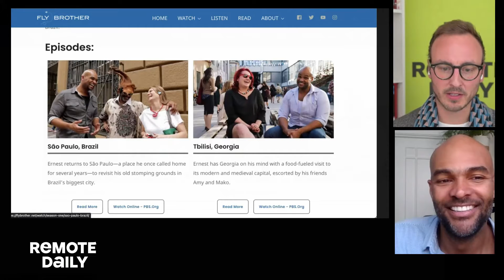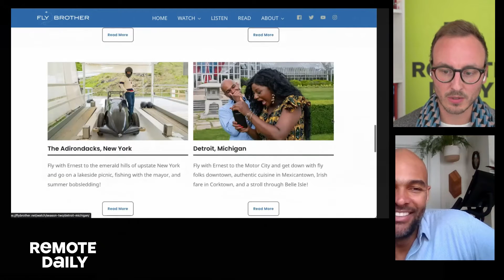Remote Daily #238 - with Ernest White II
What Is The Future Of Travel? A Conversation with FLYBROTHER Ernest White II

Ernest White II is a storyteller, explorer, executive producer and host of television travel docu-series FLY BROTHER with Ernest White II, currently airing in the United States on Public Television Stations and Create TV nationwide. He is also founder and CEO of Presidio Pictures, a new film, television, and digital media studio centering BIPOC, LGBTQ+, and senior/elder narratives.

Ernest’s writing includes fiction, literary essay, and travel narrative, having been featured in Afar, Time Out London, USA Today, Getaway, Skylife, Ebony, The Manifest-Station, Sinking City, Lakeview Journal, Matador Network, National Geographic Traveler’s Brazil and Bradt’s Tajikistan guidebooks, and at TravelChannel.com. He is also senior editor at Panorama: The Journal of Intelligent Travel, former assistant editor at Time Out São Paulo, and founding editor of digital men’s magazine Abernathy.

Appearing on the Travel Channel television series Destination Showdown and Jamaica: Bared, as well as in the 2013 documentary film about the dangers of mass tourism, Gringo Trails, Ernest also works as an actor and voice over artist for radio, film and television, audiobooks, and educational materials, and speaks to youth and adult audiences about the incomparable magic of travel.

He holds an undergraduate degree in political science from Florida A&M University, an MFA in creative writing from the American University in Washington, and is currently earning his Certificate in the Business and Management of Entertainment from the University of California, Los Angeles.

A Florida native, Ernest’s favorite places include South Africa, São Paulo, and San Francisco.

We also host Eleanor Dubinsky & Dario Acosta Teich as our artists in residence! Contributions to Eleanor & Dario are welcome

Remote Daily is bringing innovators together for a daily dose of inspiration and support. It is a safe space to connect, learn together, and foster understanding for each others' experiences. Every weekday at 1pm ET, Remote Daily hosts world-class speakers, interactive conversations, breakout sessions, live music, and more!